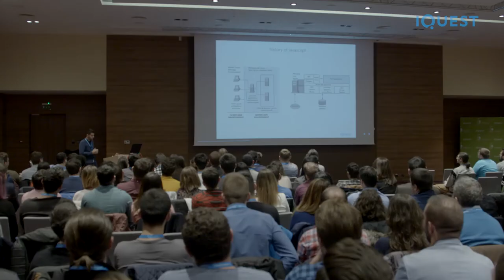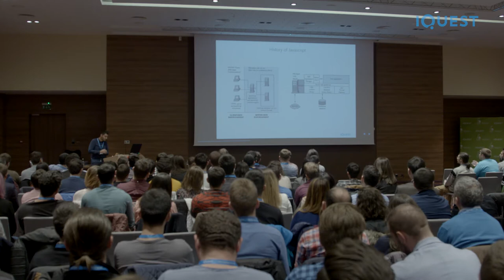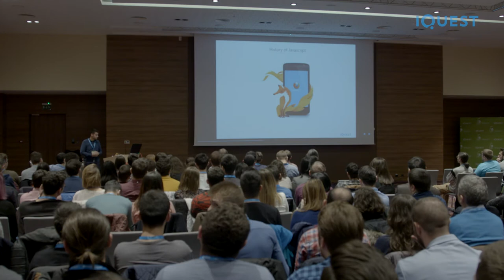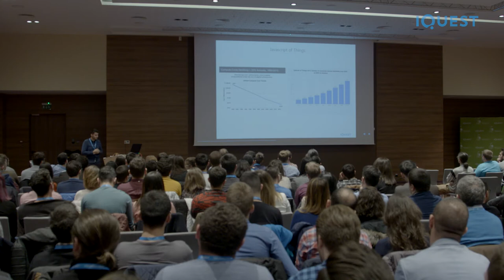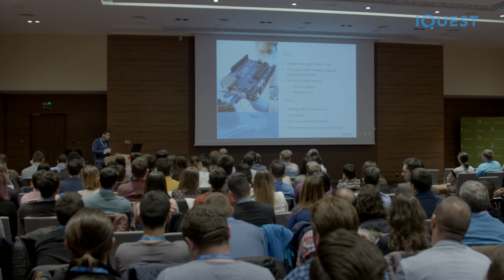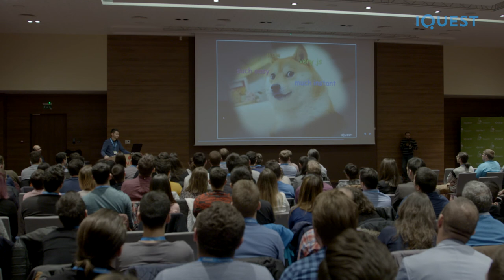Web Technologies Used to “Talk to the World” – Ciprian Lujeru, Senior Software Engineer, iQuest